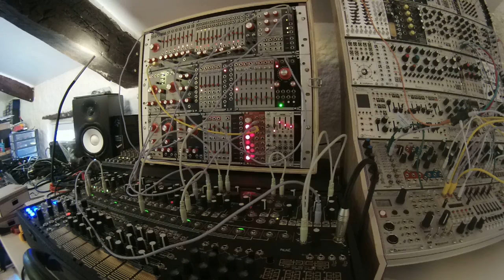Verbos is superb !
A Composition on my new Verbos system, with some help by the Make Noise Shared System...
Damn I love those modules !
They're all brilliant !

Complex Oscillator goes to Bark Filter to Optomix.
Bark Filter is modulated by Batumi and Random Sampling.
Harmonic Oscillator goes to Dual Pole Filter in bandpass mode to Optomix.
Optomix's both channels are modulated by Maths 4th channel as an envelope.
Both CO & HO are sequenced by Voltage MultiStage through ADDAC207.
Delay & pitch shifting from Echophon  and Reverb from Erbe-Verb.